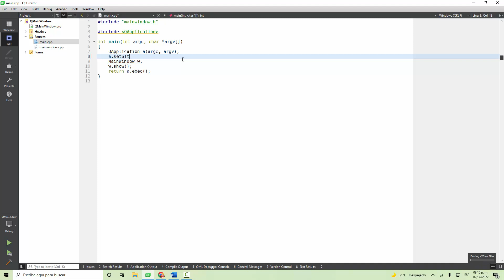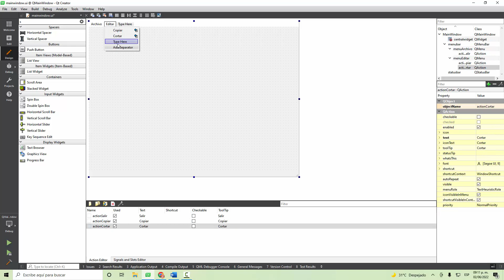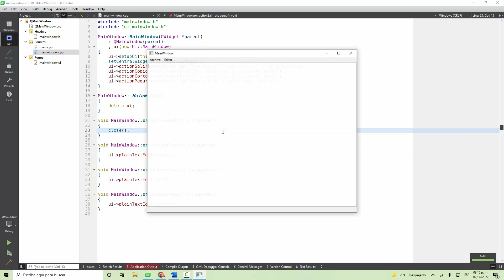Tutorial Qt Creator - 022